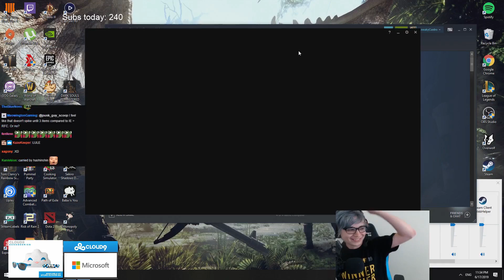C9 Sneaky | Animal Planet (Sneaky-Rush Duo)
The Sneaky-Rush duo is back. This time, however, they find themselves in one heck of a doozie of a game (???). Featuring Hashinshin as their top-laner, Camille.

[19:21] Mentos Theme Song